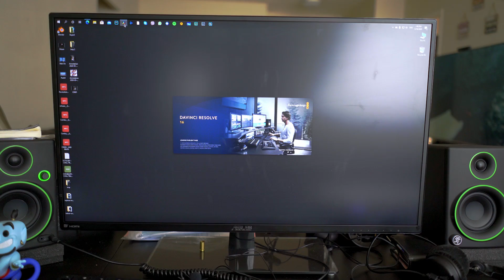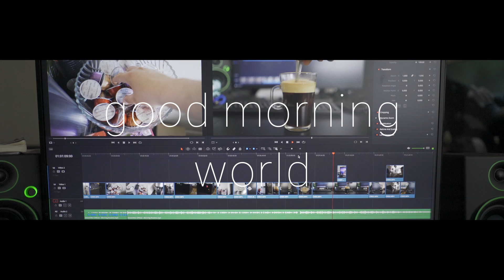Good morning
Photography & Videography